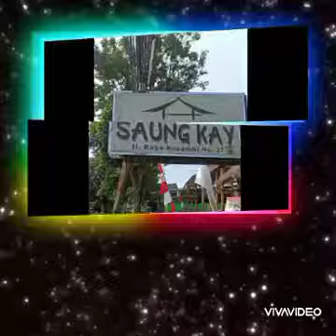BERKAH SILATURRAHIM. SAUNG KAY KOSAMBI